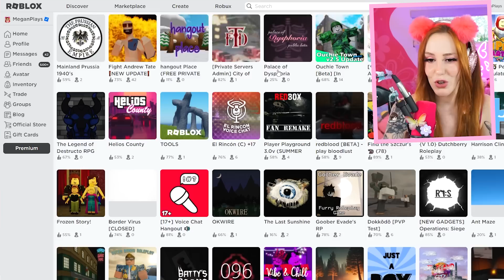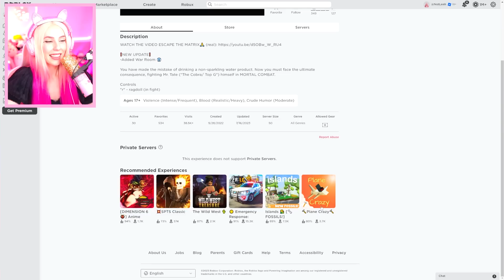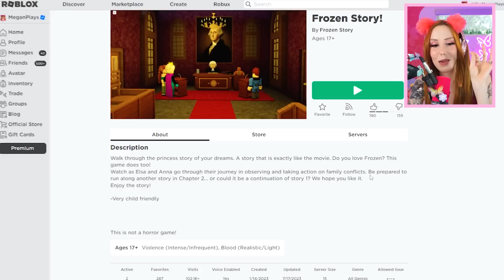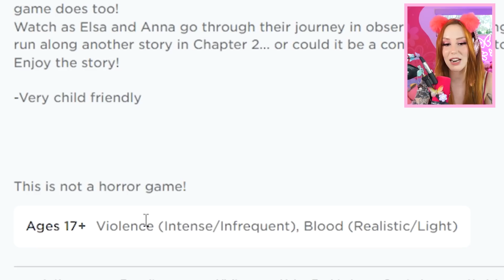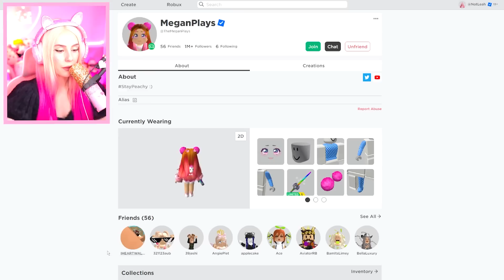DON'T PLAY THESE 17+ ONLY GAMES In Roblox!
WE TRIED 17+ ONLY GAMES In Roblox!
In today's gaming roblox video Megan and Leah explore the new 17+ ONLY gaming section in roblox! We saw some pretty funny stuff! We hope you enjoyed todays gaming roblox video!